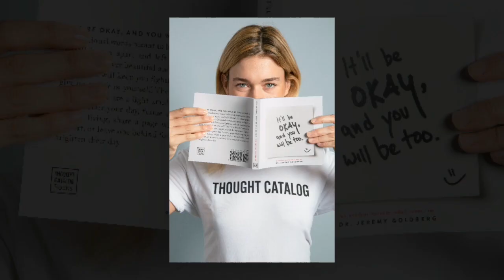Feel Good Motivational Quotes ( Whatsapp Status , Instagram Stories, FB messenger status etc)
Feel good motivational quotes for starting a day , conquering your fears and to feel highly motivated 😊